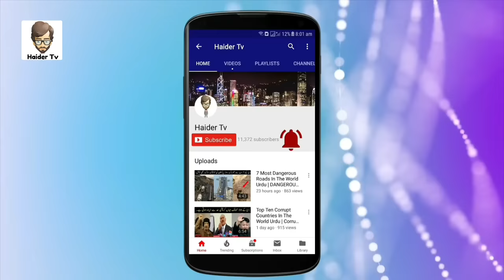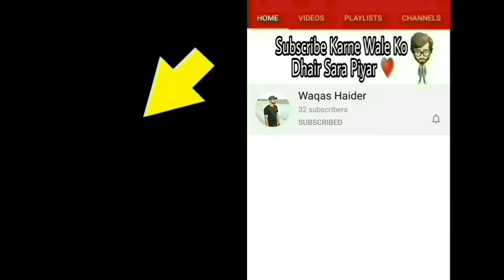7 Most Scariest Animals Ever Exist | دنیا کے سب سے خطرناک ترین جانور | Haider Tv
Asalm O Alikum @haidertv Family. In This Video I Will Tell About Most Scariest Animals Ever Hope Guys Enjoy The Video Give A Like If You Enjoy The Video And Also Subscribe To My Channel To Get More Informative Videos Like This. Take Care Allah Hafiz.